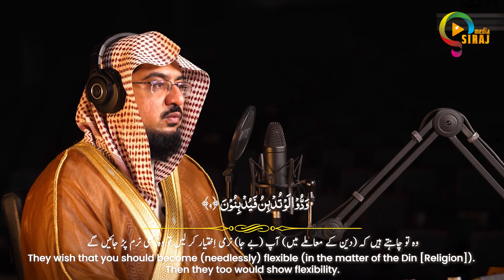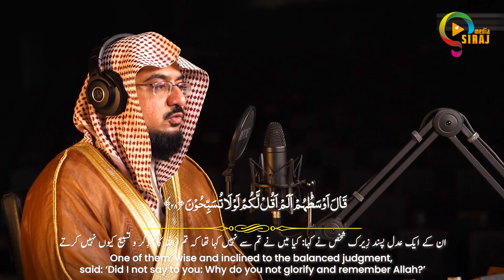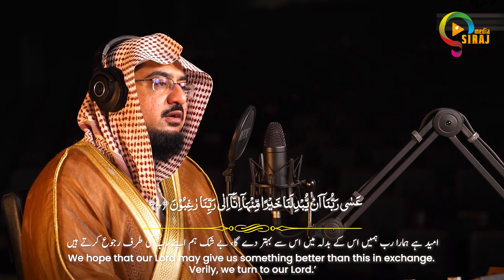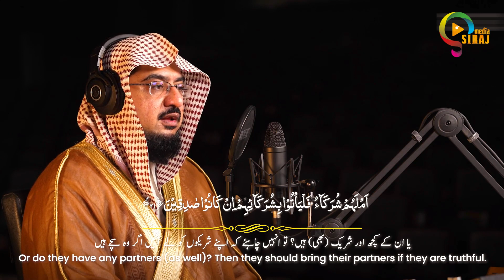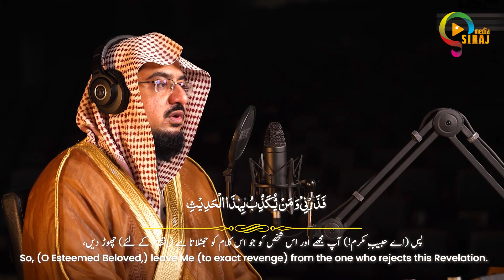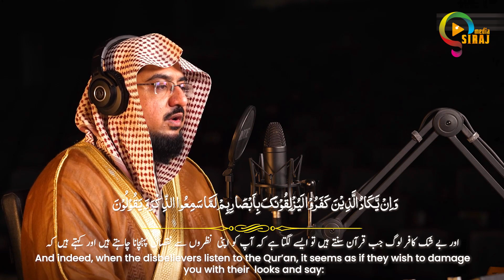Surah Al Qalam . M Yahya Siraj. Beautiful Recitation of Surah Al Qalam by Qari Yahya Siraj